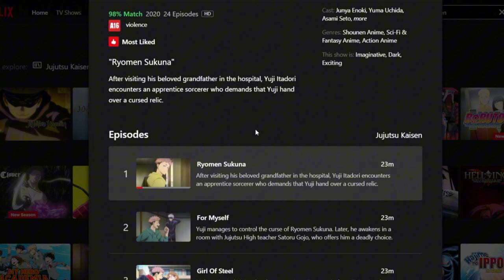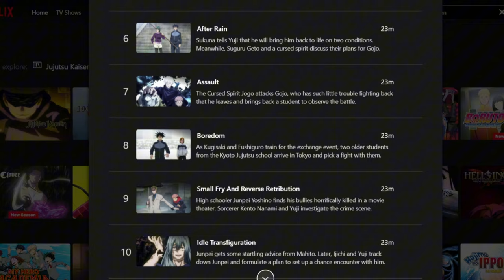COMO ASSISTIR JUJUTSU KAISEN DUBLADO? TODAS AS TEMPORADAS! CONHEÇA OS MELHORES APLICATIVOS!